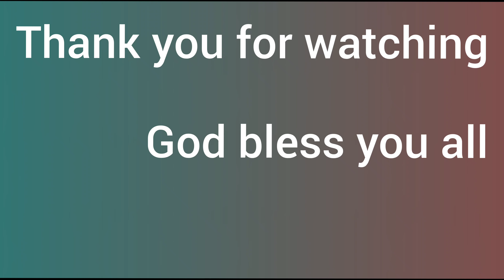DAY OUT WITH MY FRIENDS|THSINGA KI RIVER KIPHIRE NAGALAND|VINO NAGA